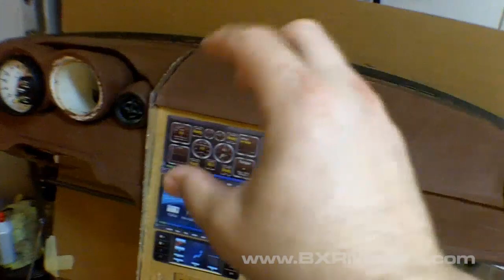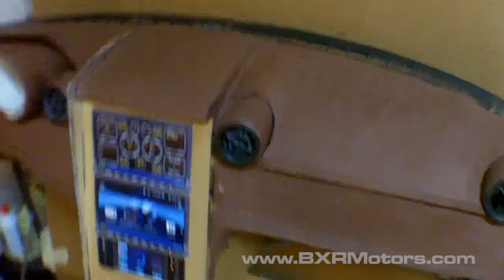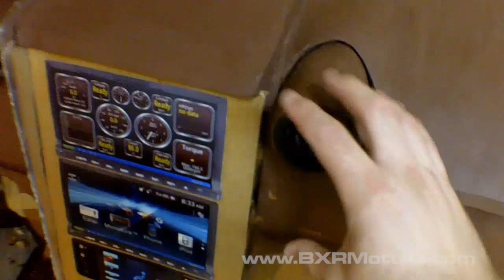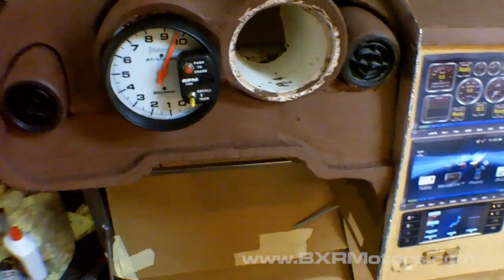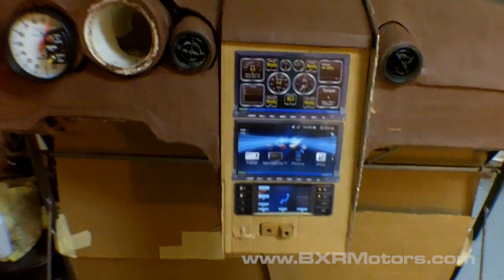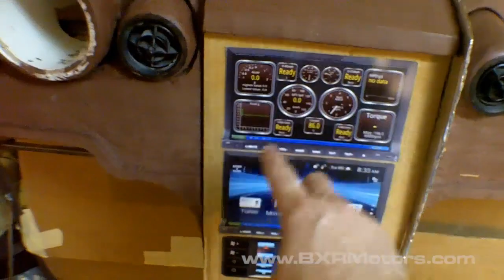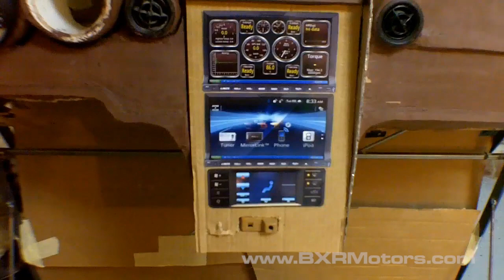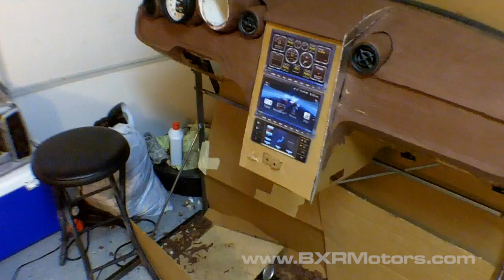Update: Dash Design Clay Sculpting - Bailey Blade XTR - Part 73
Help us make this car a reality and be part of something great!